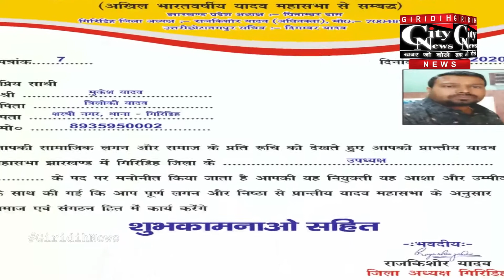संगठन विस्तार को ले यादव सेना जिला कमेटी का गठन, मुकेश बने यादव महासभा के उपाध्यक्ष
प्रांतीय यादव महासभा लगातार अपने संगठन का विस्तार कर रहा है इसी कड़ी में गिरिडीह जिला उपाध्यक्ष के रूप में मुकेश यादव की नियुक्ति की गई है। जिला अध्यक्ष राज किशोर यादव ने एक पत्र जारी कर मुकेश को उपाध्यक्ष की जिम्मेवारी सौंपी है। पत्र प्राप्ति के बाद शास्त्री नगर निवासी मुकेश यादव ने कहा कि उन्हें संगठन ने जिस भरोसे से यह जिम्मेवारी सौंपी है उसका वे बखूबी वाहन करेंगे और संगठन हित में कार्यों को अंजाम देंगे।